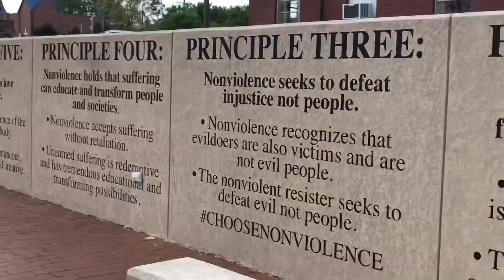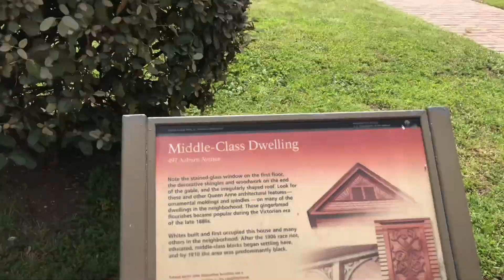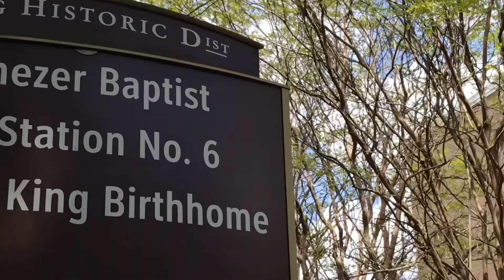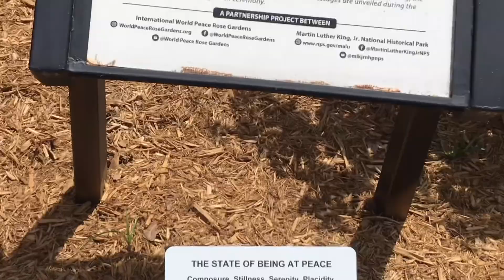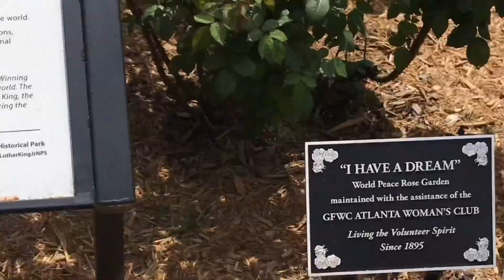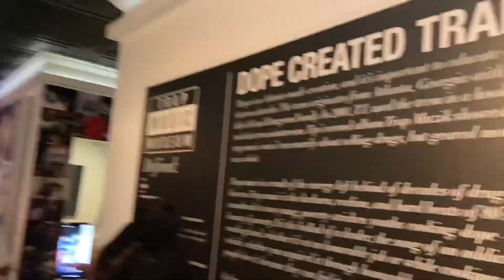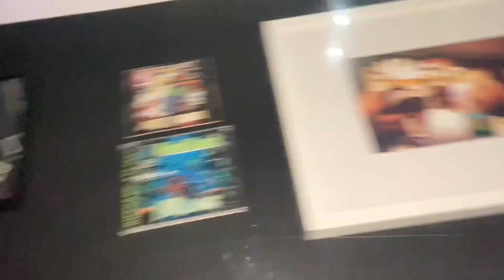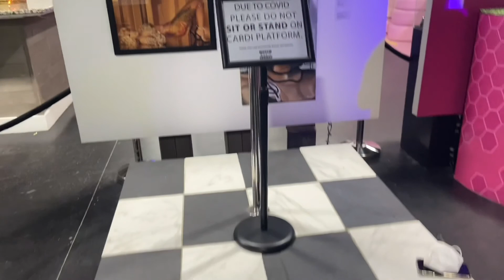Girls Trip To Atlanta Georgia Birthday vlog: day 1| MLK national park & Trap music museum DDL Nation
FAQ:
My name:Edlyne Lubin
Nickname: Didine or Dina.

If you see this comment:
        ✨BEAUTIFUL✨

What I use to edit:
    1.iPhone 11 & iPhone 7
    2.VLLO & MacBook Air
    3.Imovie
    4.Phonto